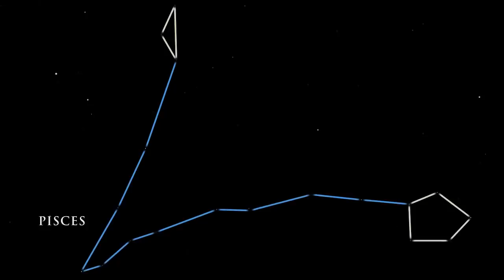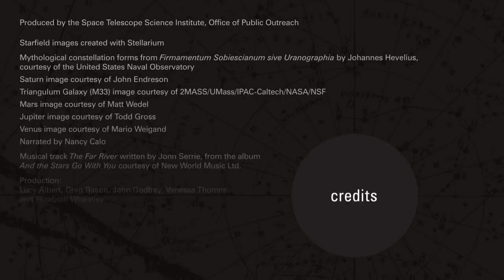Nov. 2017 Skywatching - Planets, Constellations and Leonid Meteors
The conjunction of Venus and Jupiter, Pisces and Aries constellations and the Leonid Meteor Shower are highlights in Nov. 2017. -- Best Telescopes for Beginners

Credit: NASA and the Office of Public Outreach (STScI)